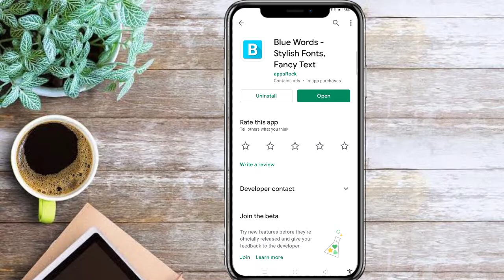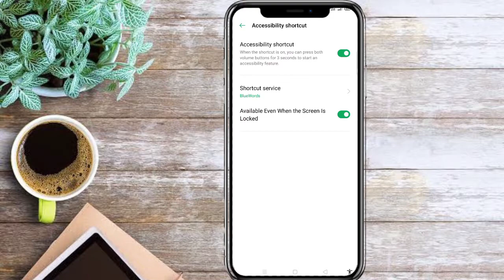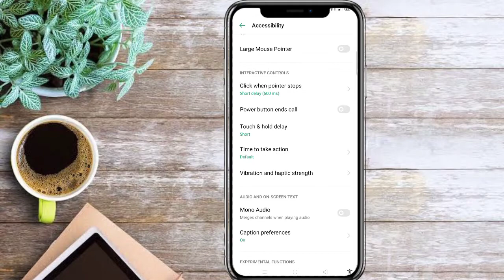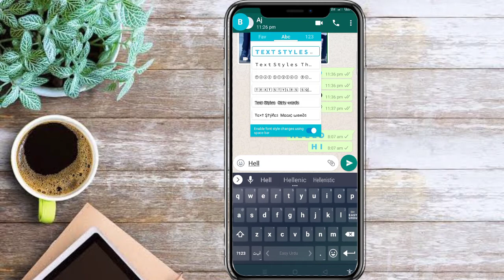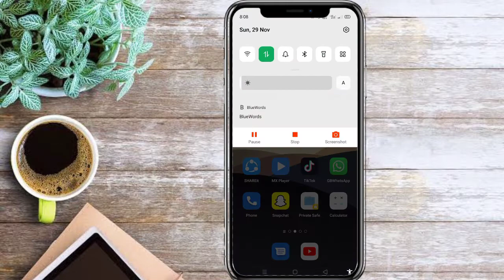New WhatsApp Amazing Trick 2021 | Stylish Font App For Anroaid ,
New whatsapp amazing trick , staylish font app for android ,